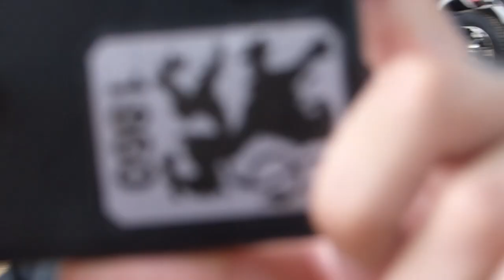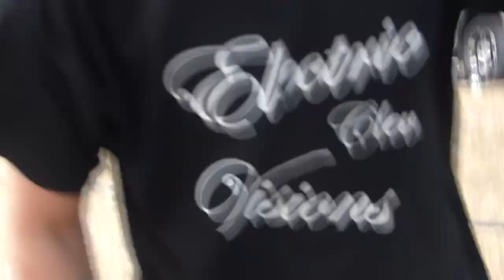Electric Visions Cleve Live Emmerich im Lichterglanz 2018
Die Electric Visions Cleve Crew hatte am Sonntag.29.Juli.2018 einen Auftritt beim Emmericher Lichterglanz trotz sehr heißen Temperaturen sind einige Leute dabei gewesen gemäß ''Unserem Motto Musik mit verschiedenen Genres'' hatten alle viel Fun & Action auf der Bühne ein Großer Dank geht an die Stadt Emmerich für die Einladung bis zum nächsten Jahr wir freuen uns.

Location: Rheinpark Emmerich
46446 Emmerich am Rhein